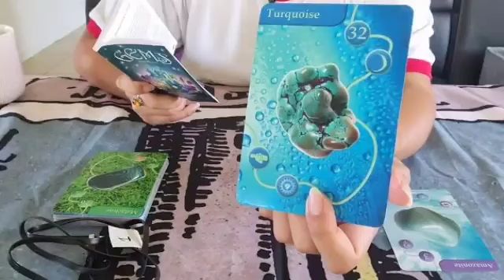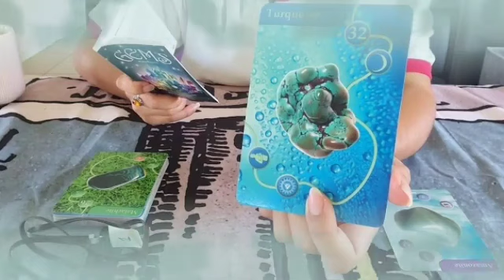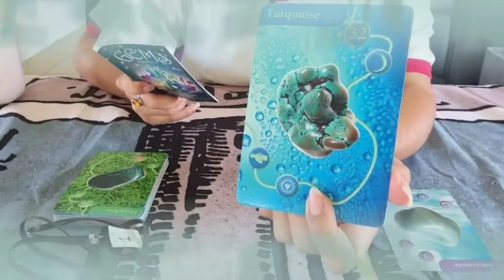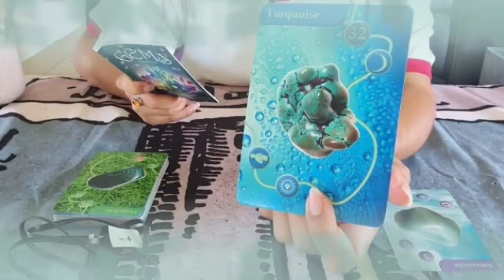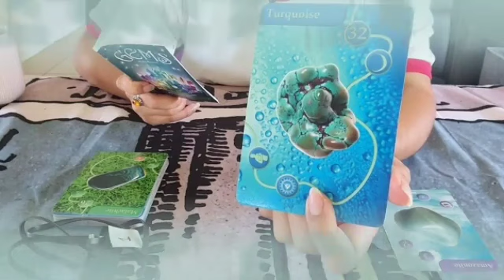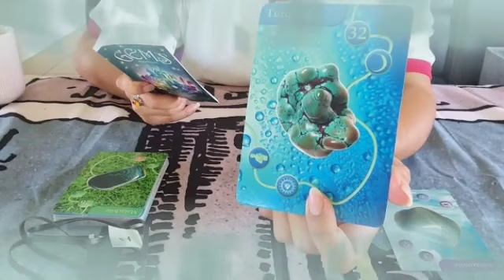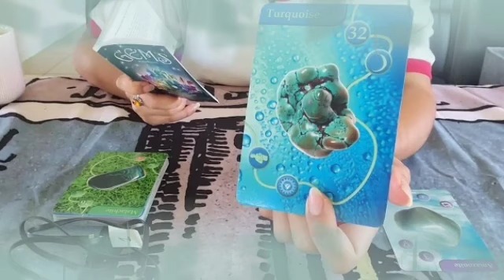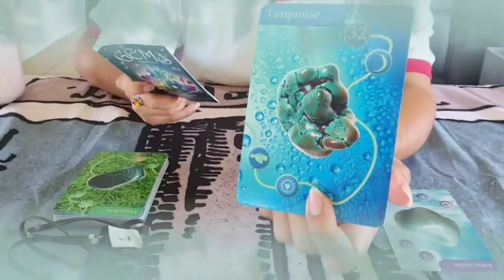برج الجدي من 26 إلى 6 ديسمبر 2023 // عندي لك خبر بمليون جنيه🥰معجب غني جدا يريد طلب إيدك👰؟